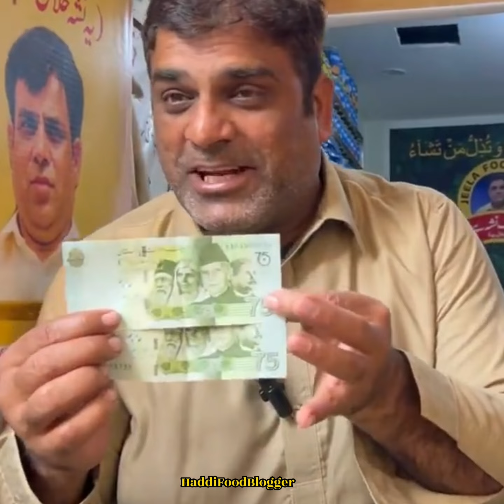Jhela Special Shawarma Chana,لاہوری Lahorii street food